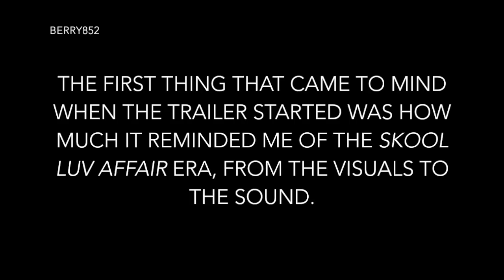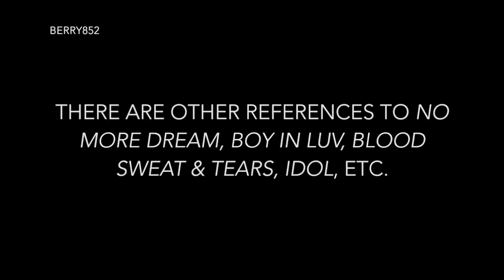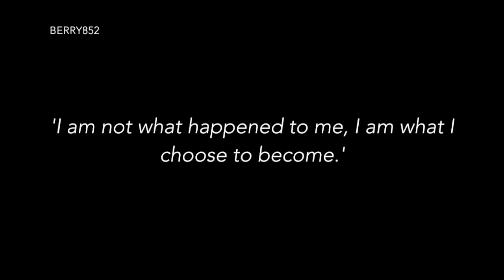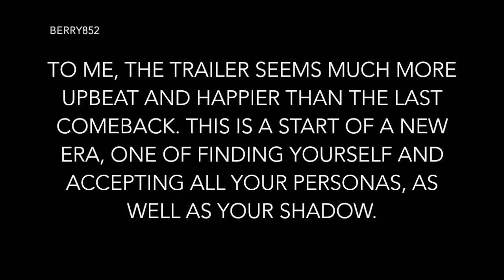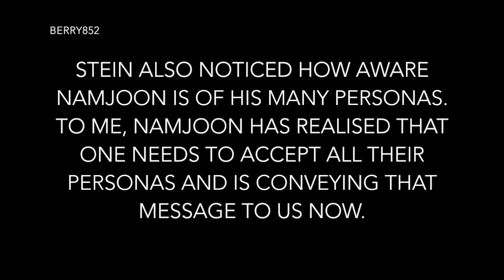BTS Theories: Analysis of 'Map of the Soul: Persona' Comeback Trailer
I wasn't expecting the comeback trailer to be released today!